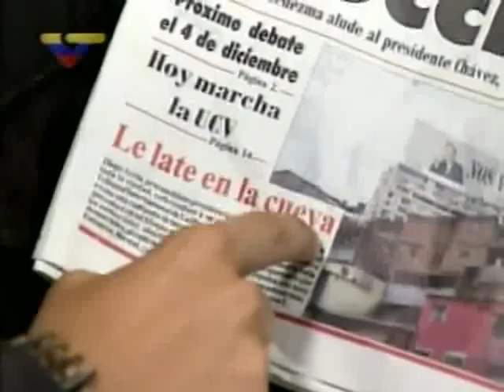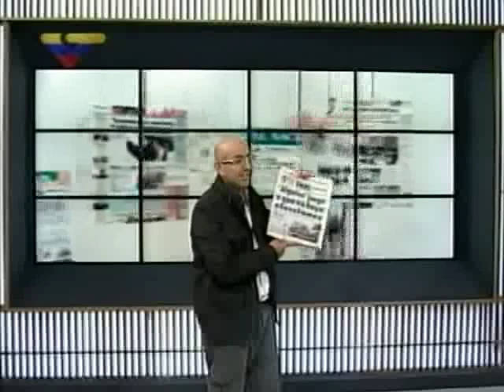Cayendo y Corriendo foto de Diego Arria